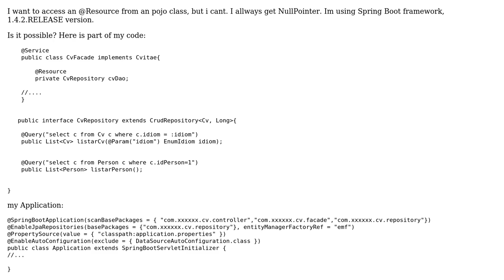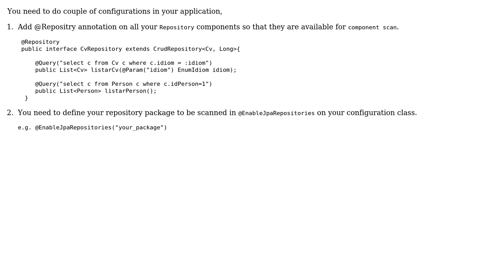outside the @Controller on Spring Boot (3 Solutions!!)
@Resource outside the @Controller on Spring Boot

With thanks & praise to God, and with thanks to the many people who have made this project possible! | Content (except music & images) licensed under CC BY-SA | Music | Images & others | With thanks to user ScanQR user lsnare user eduacsp user ben3000 and the Stack Exchange Network Trademarks are property of their respective owners. You are responsible for your own actions.